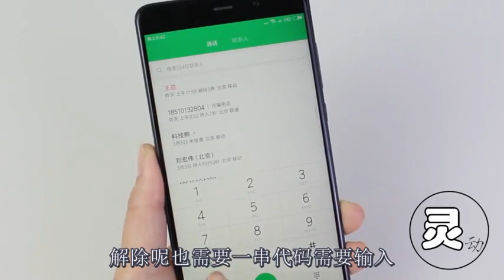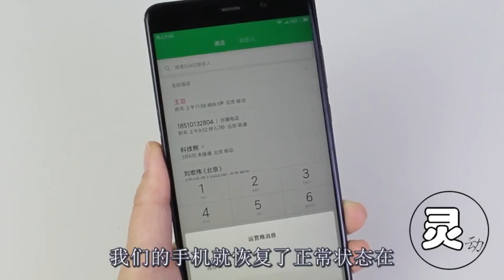不想接听电话，不关机不拉黑，一串代码就能悄悄变空号，很神奇！